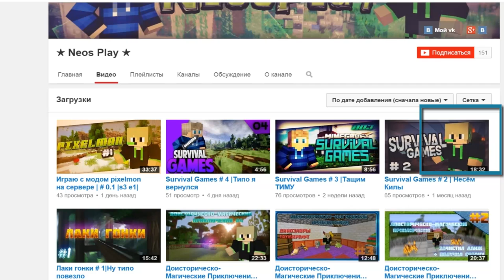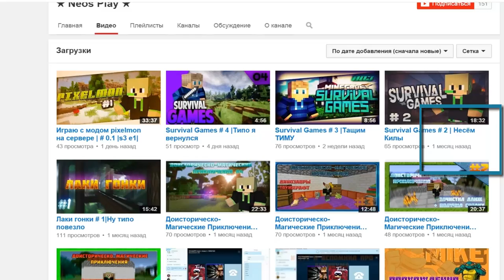Minecraft: Pixelmon - Эпизод 93 - НЕУЖЕЛИ! ЭТО ПРОИЗОШЛО (Pokemon Mod)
Для поиска:

Pixelmon
Пиксельмон обзор
Покемоны